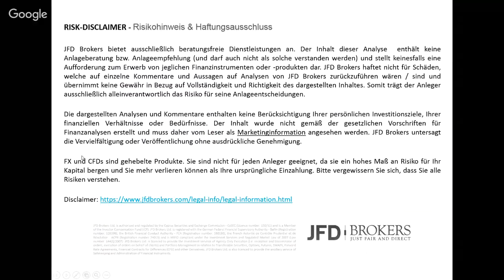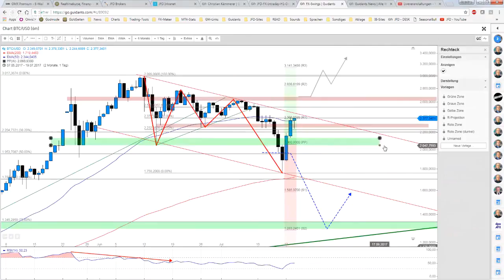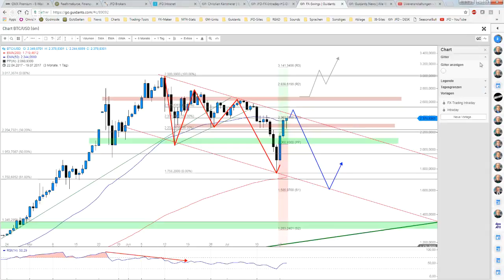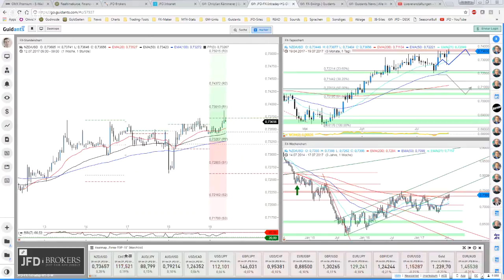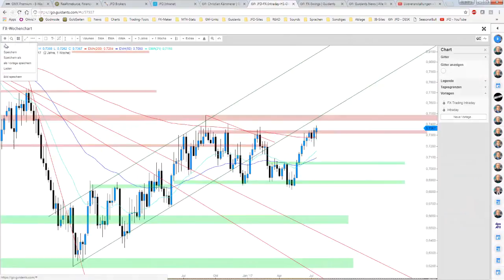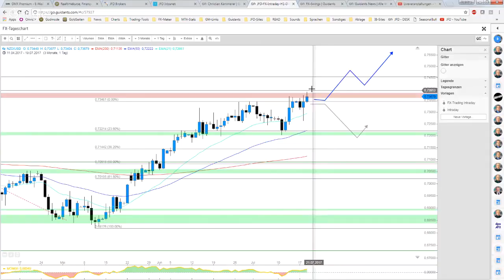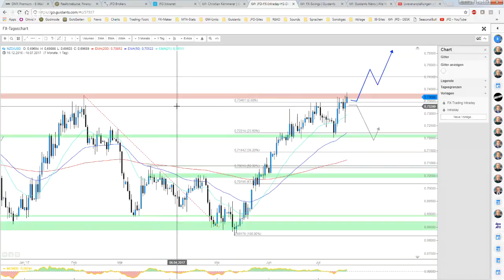JFD Devisenradar - Bitcoin und Kiwi (NZDUSD) vor Ausbruch